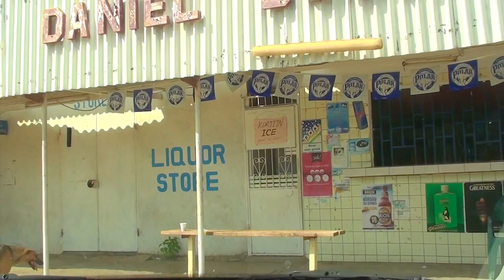Driving in Curacao Timelapse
Driving to Daaibooi Beach through urban and some rural areas in Curacao.

Lego House - Kris Berry
Gray or Blue - Jaymay
Pólynesía - Apparat Organ Quartet.